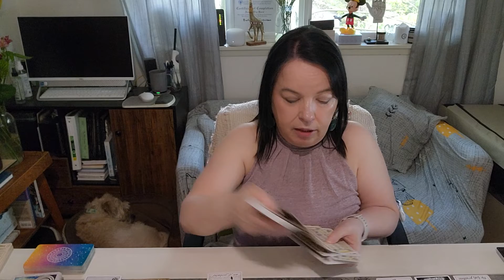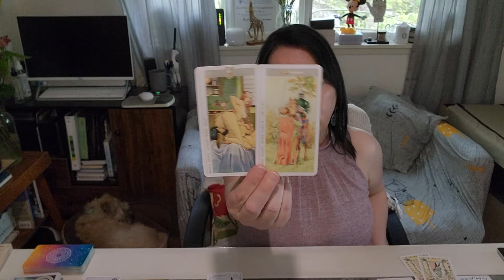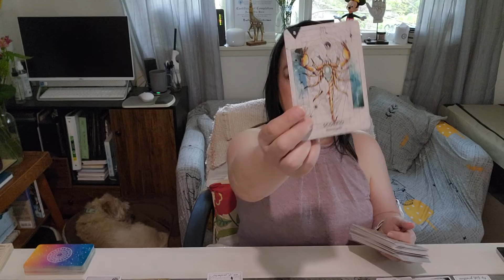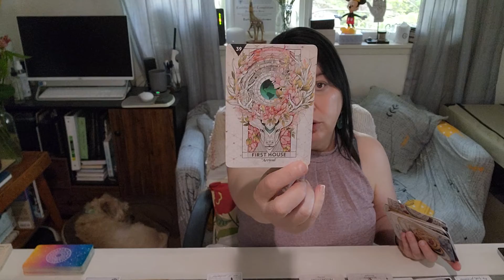18+ Intimate Bonus (Exactly 10 Min. Cycle Complete - Wheel Turning) Sagittarius ♐️ Soul Contracts